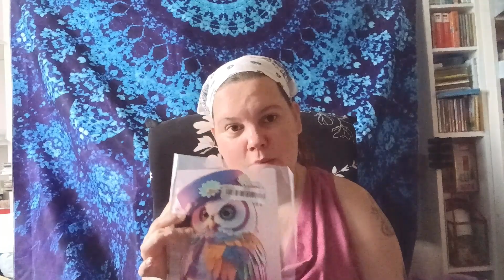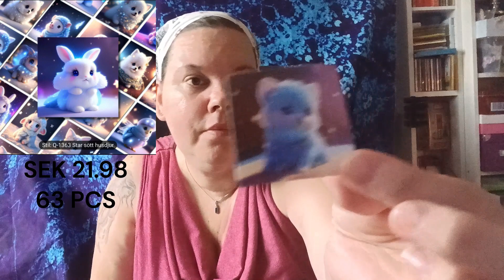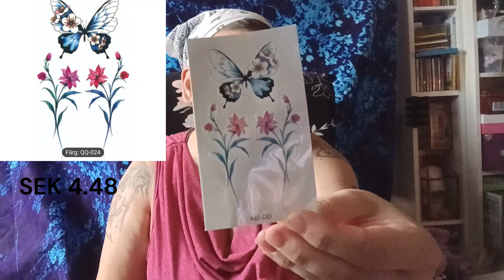Temu haul 230901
A Temu haul from sweden in english. Temu is addictive. I hope you will find this clip is fun, even with some glips ha ha ha